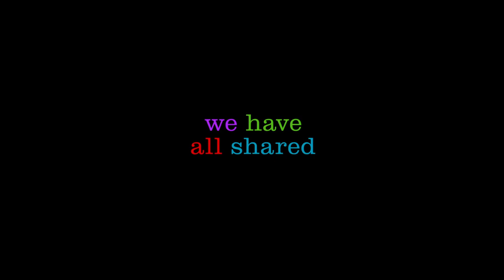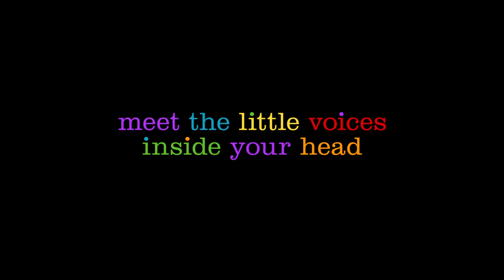Pixar's Inside Out Official Teaser Trailer - HD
Disney/Pixar have finally revealed the first look at their newest animated film, an original story called Inside Out...and it looks amazing:

From the tepuis of South America to a monster-filled metropolis, Academy Award®-winning director Pete Docter has taken audiences to unique and imaginative places. In 2015, he will take us to the most extraordinary location of all – inside the mind of an 11-year-old named Riley.

Growing up can be a bumpy road, and it’s no exception for Riley, who is uprooted from her Midwest life when her father starts a new job in San Francisco. Like all of us, Riley is guided by her emotions – Joy (Amy Poehler), Fear (Bill Hader), Anger (Lewis Black), Disgust (Mindy Kaling) and Sadness (Phyllis Smith).

The emotions live in Headquarters, the control center inside Riley’s mind, where they help advise her through everyday life. As Riley and her emotions struggle to adjust to a new life in San Francisco, turmoil ensues in Headquarters. Although Joy, Riley’s main and most important emotion, tries to keep things positive, the emotions conflict on how best to navigate a new city, house and school.

Inside Out hits theaters June 19, 2015.